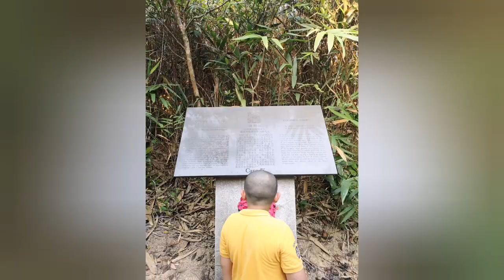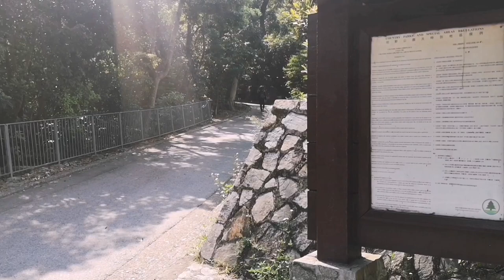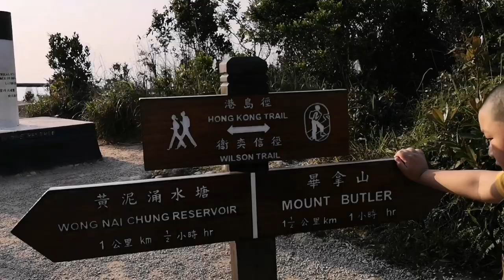Mount Jardine / Siu Man Shan / Mount Butler / Quarry Pass Pavilion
Sport & home-schooling English with music simultaneously.
The typical way of the expressing with English:
Even the Nights Are Better

I, I was the lonely one
Wondering what went wrong, why love had gone
And left me lonely
I, I was so confused, feeling like I'd just been used
Then you came to me and my loneliness left me
I used to think I was tied to a heartache
That was the heartbreak, but now that I've found you
Now that we're here together
Since I found you, oh
Even the days are brighter
When someone you love's beside ya